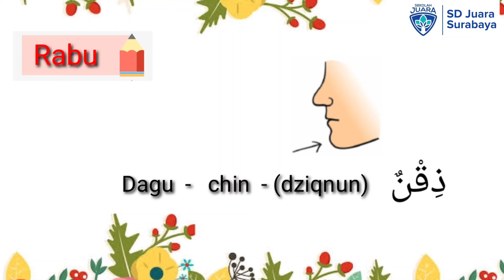Kosa kata 3 bahasa anggota tubuh.